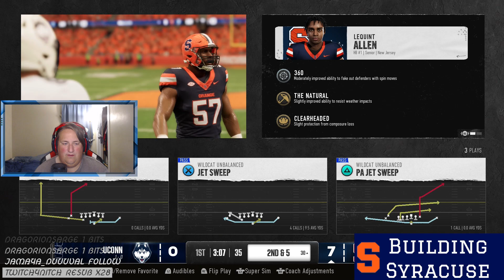Building Syracuse: Weeks 1 and 2 of the 2025 Season